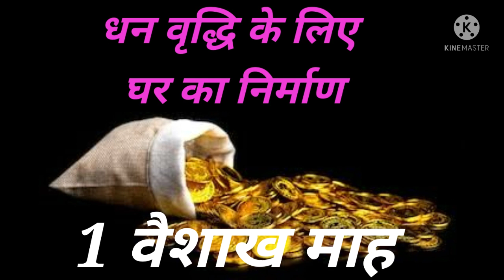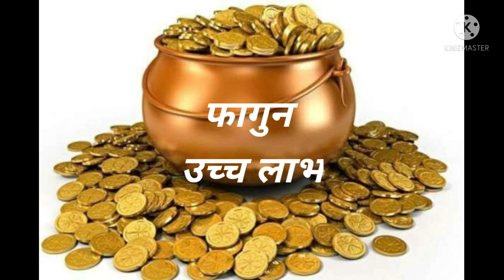धन वृद्धि के लिए किस महीने में घर का निर्माण शुरू करें, वास्तु शास्त्र नुसार घर, Vastu tips for home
शास्त्र में कहा गया है जब आप नए घर का निर्माण का श्रीगणेश करते हैं हम शुरु करते हैं तो दिन समय और बहनों का विशेष ध्यान रखा जाना चाहिए शास्त्र के अनुसार हिंदी कैलेंडर के अनुसार कुछ महीनों के गृह निर्माण के लिए उचित बताया गया है और कुछ महीने पूर्व निश्चित किया गया है वास्तु शास्त्र के अनुसार शुभ माह में गृह निर्माण कार्य आरंभ करने से शुभ फल देगी